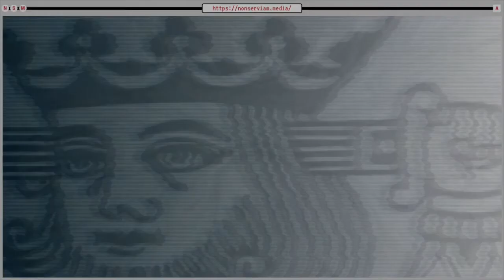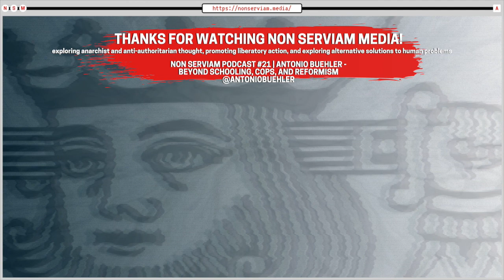Defund Schooling, Fund Education! @AntonioBuehler on Liberating Youth from School | NSMClips!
This clip was taken from the 21st episode of the Non Serviam Podcast with @AntonioBuehler where he discusses how we might go about eliminating the coercive aspects to education as we know it.